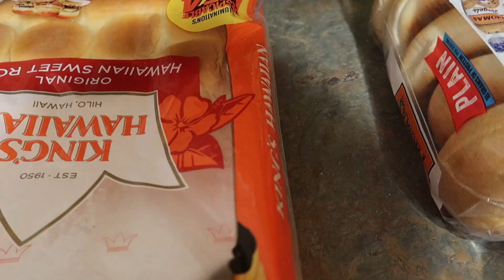Dinner and cake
Shaun made some weird steak fried rice for dinner. He didn't even show you the end result of what it was. Then I made a cake for Skylers 15th birthday.